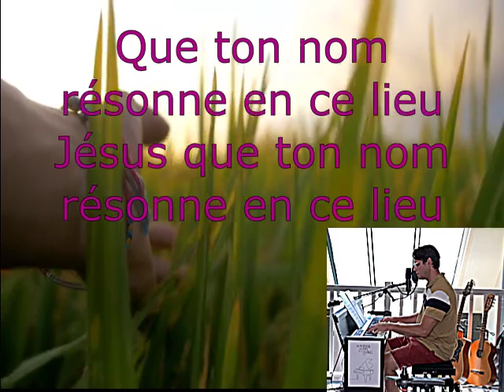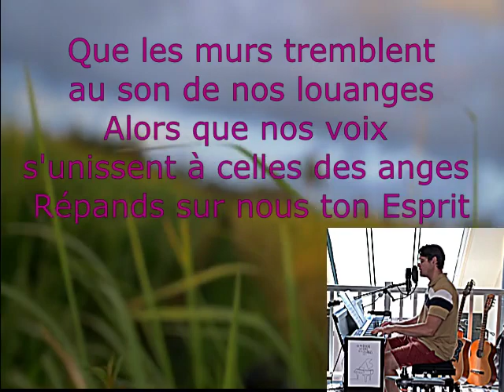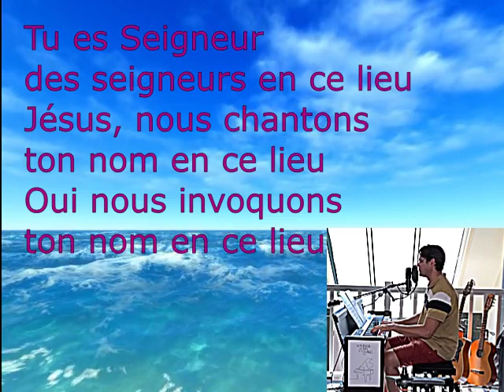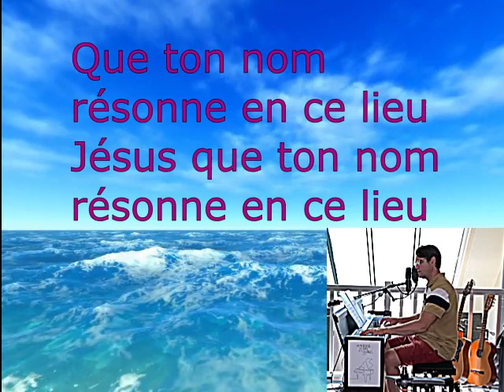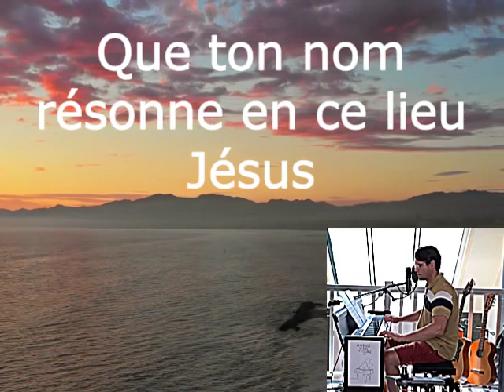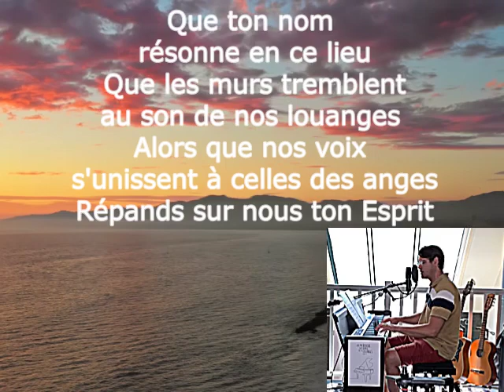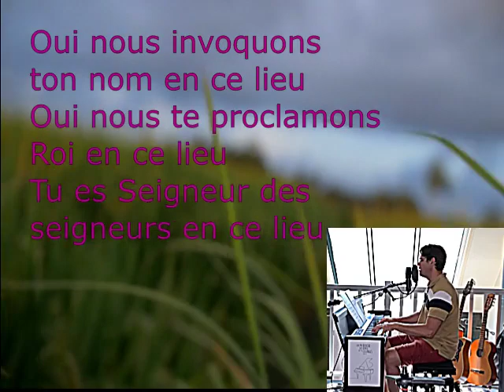Que ton nom résonne cantique chrétien louange adoration JEM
Septième sens réalise une reprise cover de « Que ton nom résonne » cantique chrétien chanson de Gauthier KULULA, présent dans le recueil de cantiques « j’aime l’éternel » Jeunesse en mission JEM1183. Cette interprétation est réalisée au piano.
« Il n'y a de salut en aucun autre; car il n'y a sous le ciel aucun autre nom qui ait été donné parmi les hommes, par lequel nous devions être sauvés. » Actes 4 12
Que ton nom résonne, Paroles lyrics chant chrétien JEM1183

Que ton nom résonne en ce lieu
Jésus que ton nom résonne en ce lieu

Que les murs tremblent au son de nos louanges
Alors que nos voix s'unissent à celles des anges
Répands sur nous ton Esprit ta puissance oh Jésus

Jésus, nous chantons ton nom en ce lieu
Oui nous invoquons ton nom en ce lieu
Oui nous te proclamons Roi en ce lieu
Tu es Seigneur des seigneurs en ce lieu

Tu es Seigneur des seigneurs